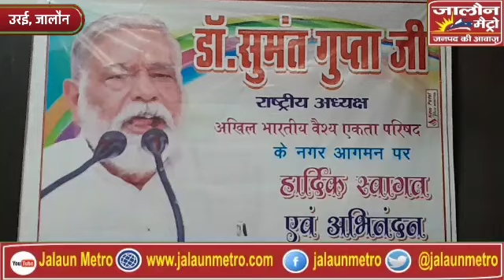अखिल भारतीय वैश्य एकता परिषद के राष्ट्रीय अध्यक्ष डा० सुमंत गुप्ता ने उरई में की प्रेसवार्ता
अखिल भारतीय वैश्य एकता परिषद के राष्ट्रीय अध्यक्ष डा० सुमंत गुप्ता के स्टेशन रोड उरई आगमन पर वैश्य समाज के लोगों ने फूलमालाओं से उनका स्वागत किया .

इसके उपरांत डॉ० सुमंत गुप्ता ने एक प्रेसवार्ता के दौरान प्रेस के माध्यम से विगत दिनों कालपी में हुये नारी शक्ति कार्यक्रम में कुठौंद की महिला पदाधिकारी व कार्यकर्ता के बीच मारपीट पर भाजपा जिलाकार्यकारिणी द्वारा कुठौंद मण्डल अध्यक्ष अमित नीखरा के पार्टी से निष्कासन पर आक्रोश जताया उन्होंने बताया अमित नीरखरा जी सब लोगो के लोकप्रिय नेता है। वह मेरे संगठन अखिल भारतीय वैश्य एकता परिषद के प्रदेश उपाध्यक्ष है अमित नीखरा जी को षडयन्त्र के तहत निष्कासित किया गया है संगठन के लोग इसकी निन्दा करते हैं। वैश्य समाज हमेशा निष्ठापूर्वक भारतीय जनता पार्टी के साथ जुड़ा रहा है ऐसे गलत निर्णय से समाज आहत है अमित नीखरा का निष्कासन रद्द किया जाये

उन्होंने कहा मैं पार्टी को अगाह कर रहा हूं कि अमित नीखरा जी को पुन: पार्टी मे ससम्मान पद सहित वापसी करे और यदि पार्टी जल्द निर्णय नही लेती तो | वैश्य एकता परिषद विचार करने को वाध्य होगा

ब्यूरो रिपोर्ट